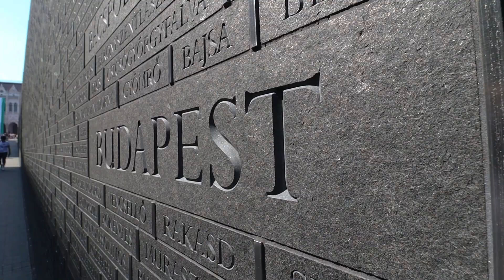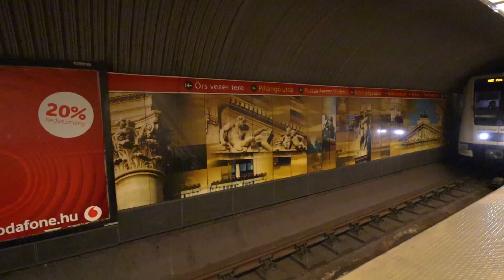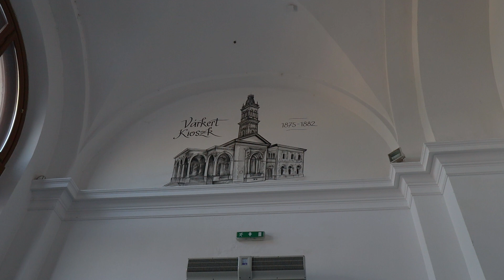A DAY IN BUDAPEST 🇭🇺 | PLACES YOU SHOULD SEE | FIREWORKS AUG. 20 🎇